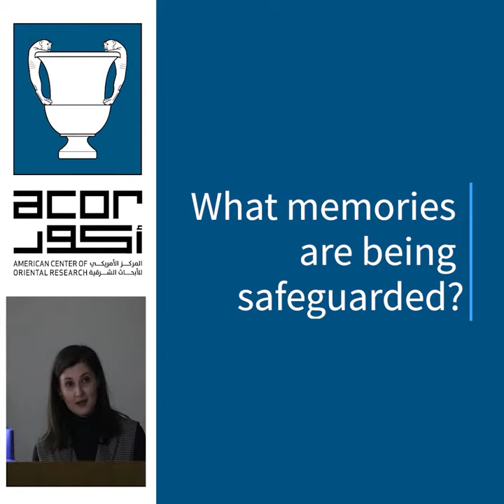Photo Archive Lecture Trailer: Jessica Holland